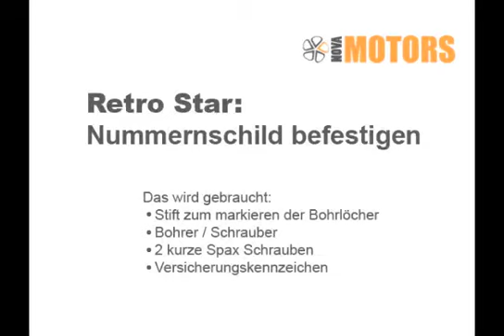nova-motors.de Hilfe - Nummernschild an einem Retro Star befestigen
So schrauben Sie schnell und einfach ein Versicherungskennzeichen an Ihren Retro Star.